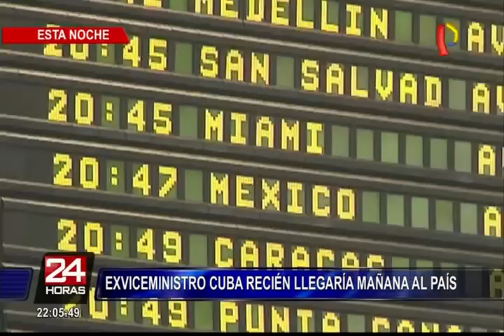Jorge cuba llegaría al Perú hoy para enfrentar cargos por caso Odebrecht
Luis Peña, abogado del ex viceministro Jorge Cuba Hidalgo, quien está involucrado en casos de corrupción de la empresa brasileña Odebrecht, señaló que su defendido llegaría a Lima las primeras horas de este martes, aunque reveló que no vendrá con él su pareja, la voleibolista Jessica Tejada, quien también es investigada por la justicia peruana.

En el tablero electrónico del Aeropuerto Jorge Chávez el arribo del único vuelo desde Estados Unidos estaba programado para las 8:45 de la noche. Ante la expectativa de la prensa, el propio Luis Peña se encargó de anunciar que su patrocinado retrasaría su llegada al Perú debido a que enfrentó en Miami algunos inconvenientes a la hora de abordar la aerolínea.

“Ha sido un tema de líneas, de cupo. Pero él debe estar llegando en horas de la madrugada ya definitivamente. Él quiere regresar al Perú para ponerse a derecho”, reveló el abogado del ex viceministro de Comunicaciones del segundo gobierno de Alan García Pérez.

El letrado también informó que el exfuncionario llegaba al país sin su pareja Jessica Tejada. “Él está llegando solo. ¿Y tiene conocimiento de cuándo estará llegando la señora Tejada? No, es un tema que desconocemos, porque quien le habla solo ha asumido la defensa de Cuba Hidalgo”, anunció Luis Peña en diálogo con 24 Horas.

Sobre el mismo caso, se conoció que la Fiscalía rechazó el pedido de incautar los bienes de la empresa Odebrecht en nuestro país. Las cuentas de la empresa brasileña tampoco serán congeladas, esto debido al pedido del propio fiscal anticorrupción, Hamilton Castro.